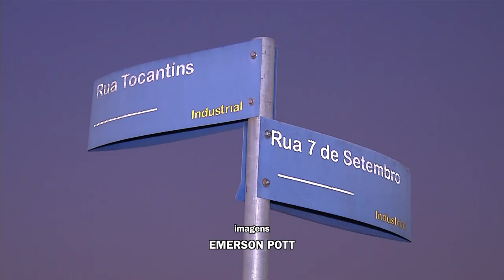Acidente entre carro e moto é registrado em Pato Branco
Acidente: A colisão foi entre uma Saveiro e uma Honda Bis na noite de quarta-feira (25).